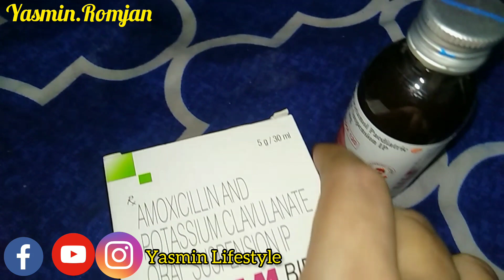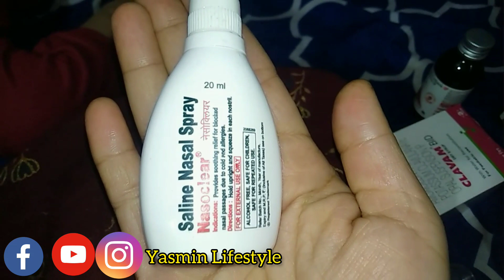What I Eat In A DAY ll ইয়াসিনের জন্য মেডিসিন আনতে হলো রাতে 😭 @yasminromjan Vlog 19